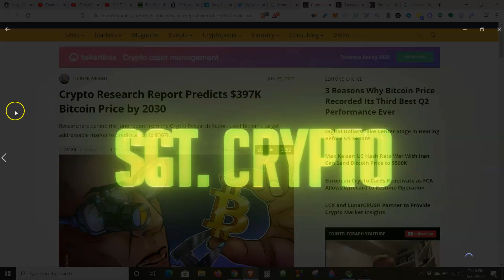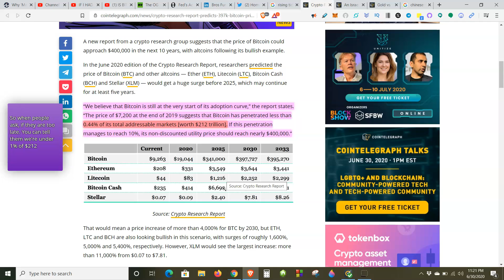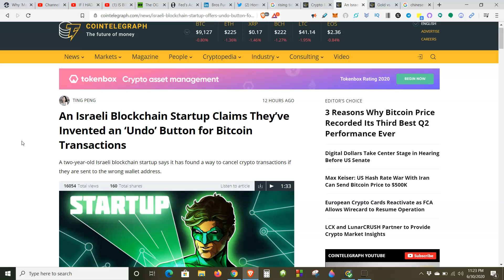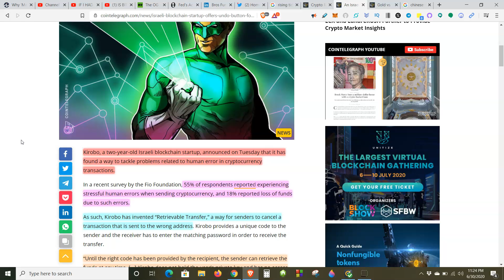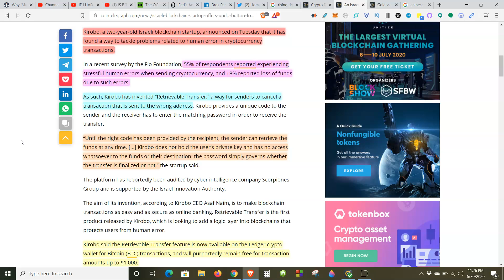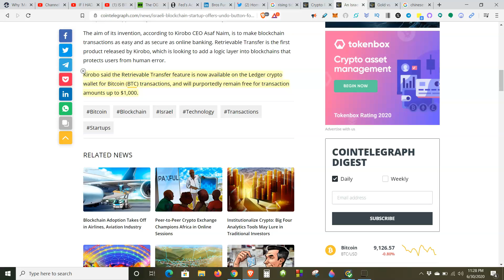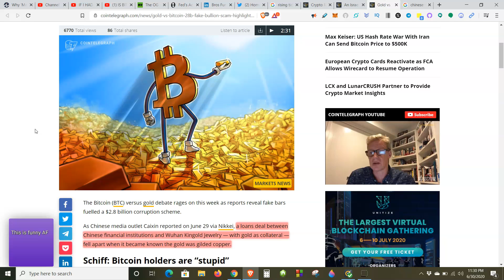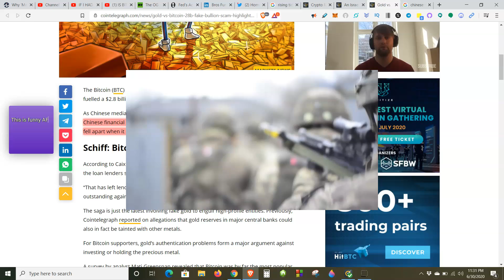Bitcoin to $400K, Reversing BTC Transactions, Fake Gold loans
Try the Gemini app, use this link and we’ll each get $10 when you purchase $100 of Cryptocurrency.